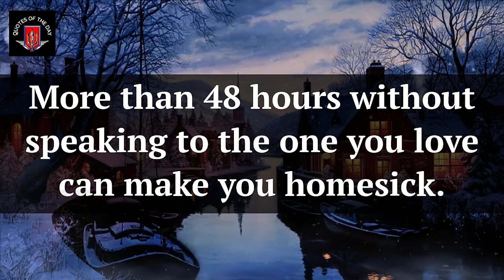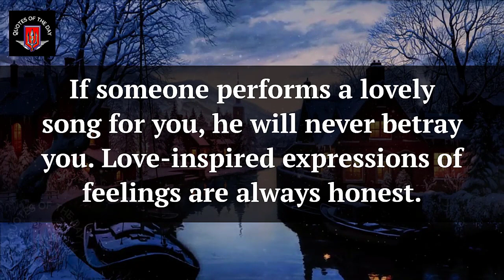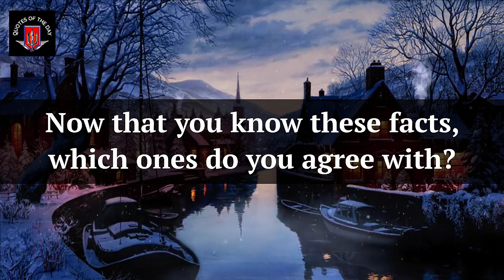12 Facts about Men in Love | Amazing Psychology Facts | Human Behaviors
12 Facts about Men in Love | Amazing Psychology Facts | Human Behaviors